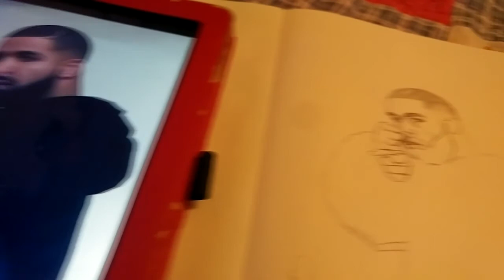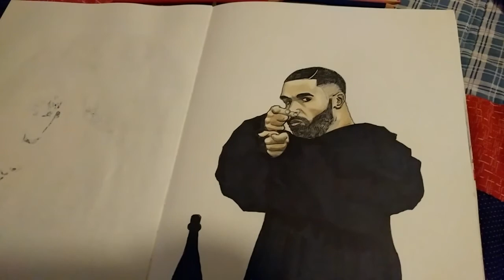VLOG 48 Lose Like 82